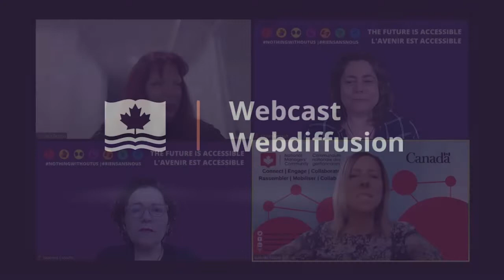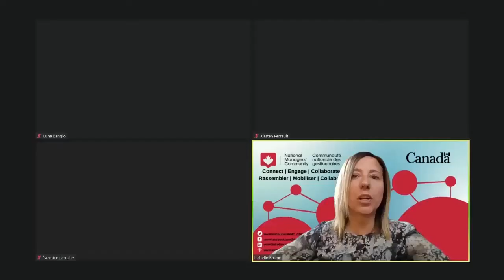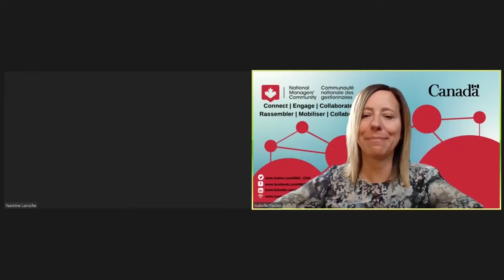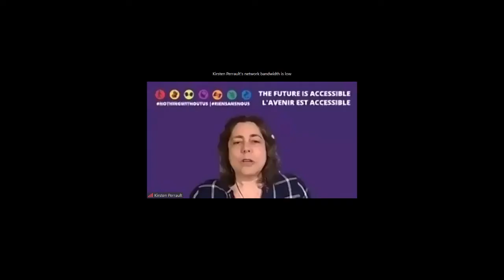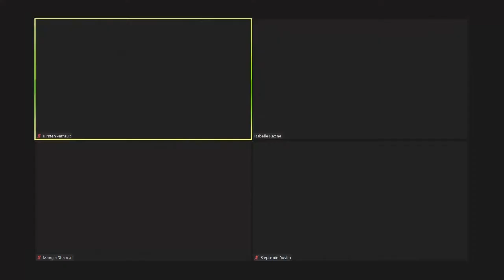Benchmarking Study of Workplace Accommodation Practices in the Federal Public Service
This first event in the series presented major findings from the study, including key feedback received from managers, and set the stage for the next two sessions.

This video will help you understand common pain points in the current accommodation process and opportunities for managers to help create a more inclusive and barrier-free work environment.